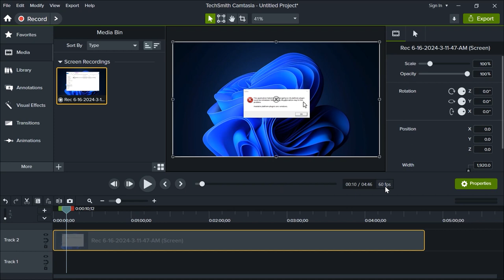How to Change Frame Rate and Dimensions in Camtasia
Learn how to effortlessly adjust frame rates and dimensions in Camtasia with this easy-to-follow tutorial. Enhance your video editing skills and customize your projects like a pro!